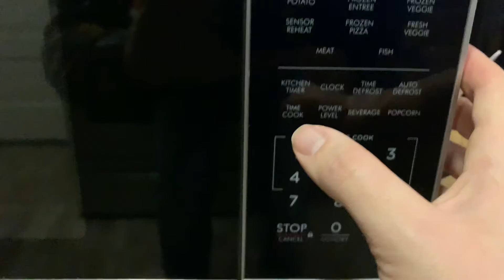popcorn 4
Let be @ 4am